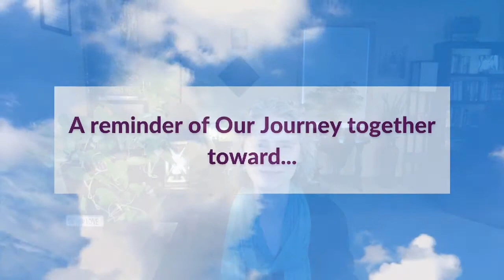49 | Emotional Regulation & Spiritual Growth: Can Emotions Have a Message for Us? | Dr. Ioana Popa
Many kind and compassionate human beings and givers might think that taking the time to focus and care for their emotions is selfish. This might be the case even more, if you are a Christian, as you want to help others selflessly like Christ.

Some givers might even have the underlying belief that only the loved ones can truly care for their emotional needs - since we are relational beings. This is true, that relationships can be very helpful, but we cannot always rely on others to self-regulate. When we do that, this can bring strain and disappointments in relationships, since no one can be really available to us 100%.

On the flip side, in our culture, there is so much focus on "me, me, me", that taking care of emotions can feel indulging. And it is easy to feel that there seems to be no other way and that we are stuck.

This is one of the Dilemmas of what I call the dilemma of the passionate (but tired) giver, since not caring for our emotions in time, can lead to exhaustion and even burnout.

What if emotions though do have some important messages that are actually revealing deeper universal human needs? And what if we can become our primary caregivers so that when we do express our needs to others, we can do it in such a way that there is no edge nor pressure?

Listen to this episode to learn more about this third way of befriending and connecting with our emotions from our True Self and God, using the wisdom of science, psychology, ancient Christian faith, and spiritual care.

🌤️ Are you wondering how to actually think about creating your daily routines? Here is a FREE resource summarizing my The Renewal In Action™️ program that you can use starting today: Daily Renewal Template for Christian Women

CONNECT with Dr. Ioana